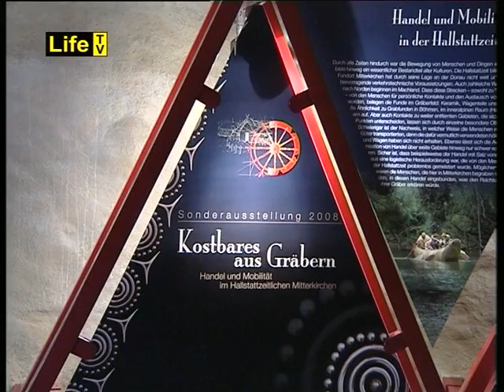Keltendorf Mitterkirchen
Das Erlebnismuseum vermittelt einen Einblick in die Lebensweise der Menschen, die im Machland vor 2.700 Jahren gelebt haben